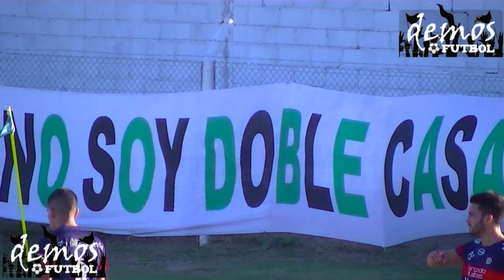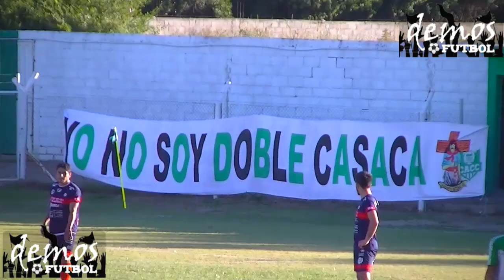CAMIONEROS VS LAS PALMAS (SEGUNDO TIEMPO) │ PRIMERA A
LIGA CORDOBESA DE FUTBOL
TEMPORADA 2019
FECHA 4 - FASE INICIAL
SEGUNDO TIEMPO
RESULTADO FINAL
CAMIONEROS 1
LAS PALMAS 0